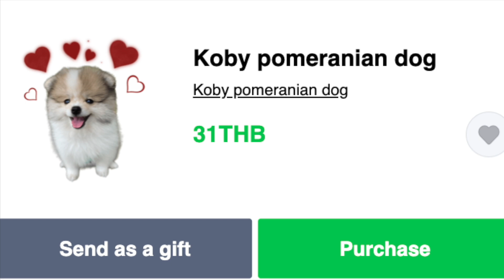Review New Character - KING who will change Runner meta !? | One Piece Bounty Rush | OPBR